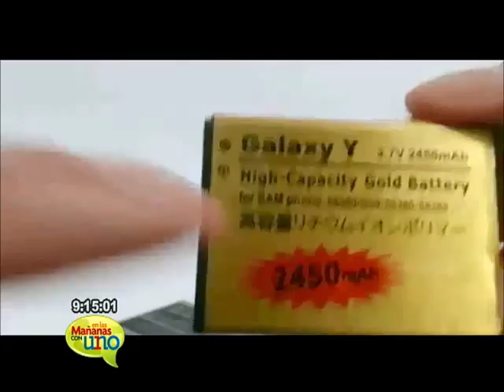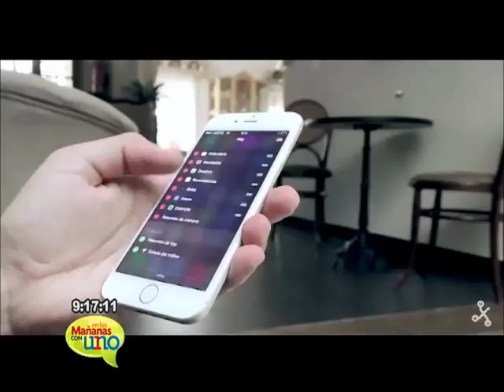Tips para que la batería de los celulares dure más tiempo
Hernán recomendó bajar el brillo de la pantalla y desactivar el GPS. Vea y tome nota de los tips de Hernán 4.0